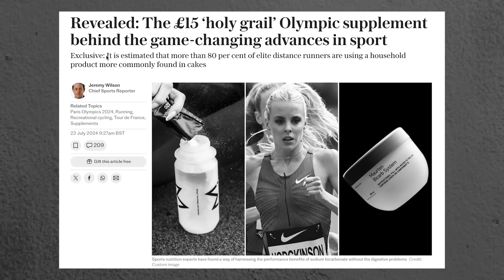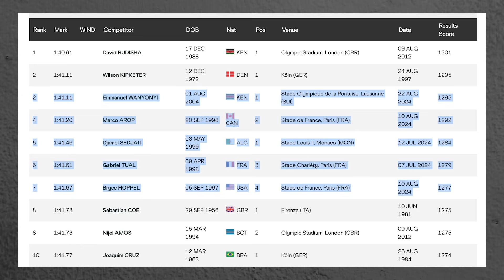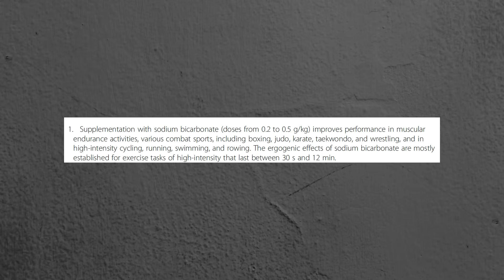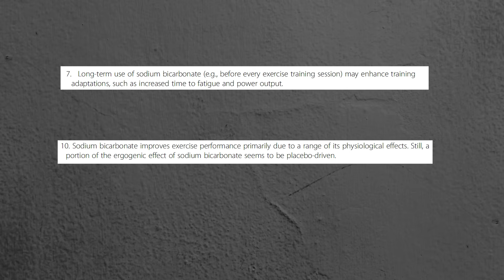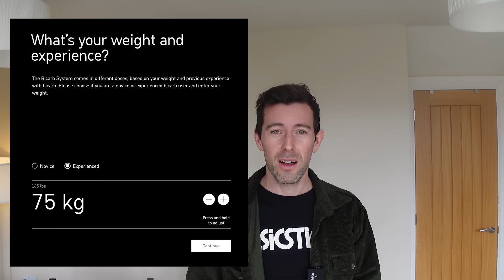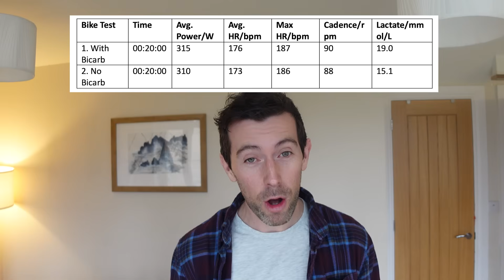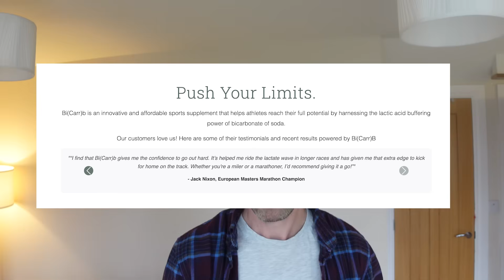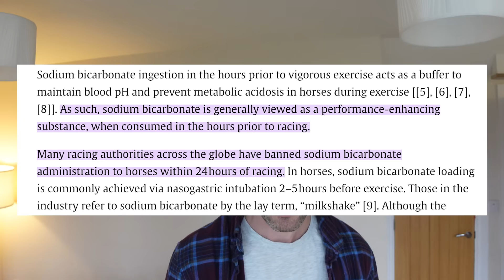Is Bicarb Making Athletes Faster?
Is Sodium Bicarbonate making athletes faster?

I look at the science and try it out for myself.

Chapters:

00:00 Intro
02:28 Science
06:06 Does it work?
07:25 Side Effects
11:10 Testing
12:34 Results
16:05 Cheaper alternative
17:31 Summary
18:04 Horse Racing
18:32 Conclusion